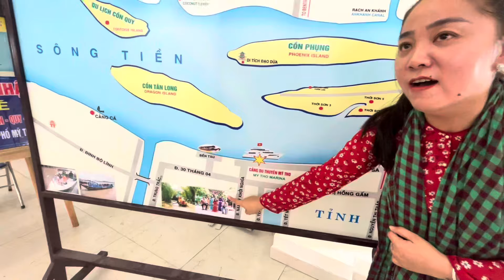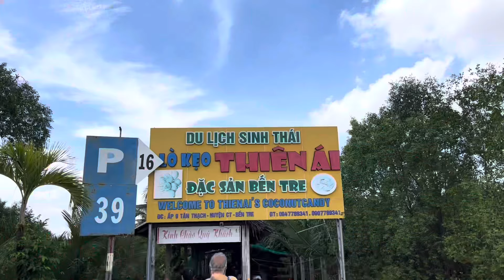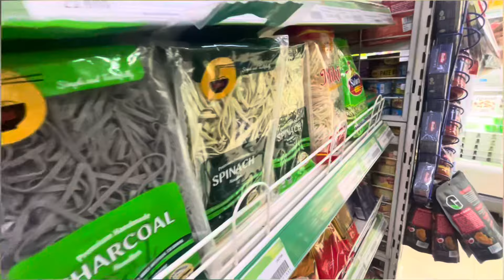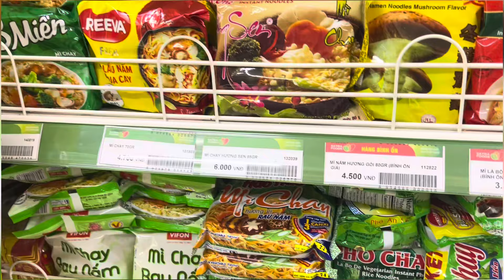Mekong Delta Tour EXPOSED ! Is It Still Worth Visiting?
"Join me on Day 6 of my Vietnam adventure as we explore the Mekong Delta and uncover whether it's still worth visiting! Don't miss the hidden truths about this iconic tour. If you haven't seen the previous 5 days, check out those videos to catch up on the full experience.